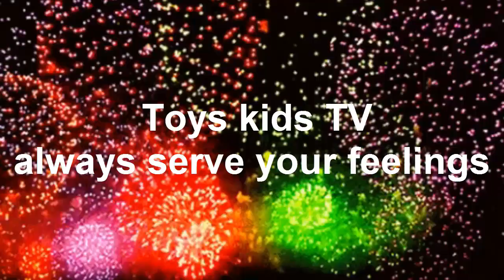Cute Baby Chay E Grooming While Chay Hong Hug Ana Take Care Mom On Hammock